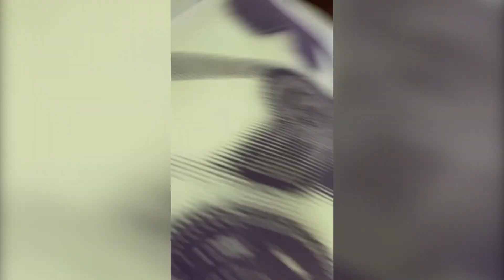LLAMO A MI NOVIA POR OTRO NOMBRE🤣 [ Deiby Ruiz ]